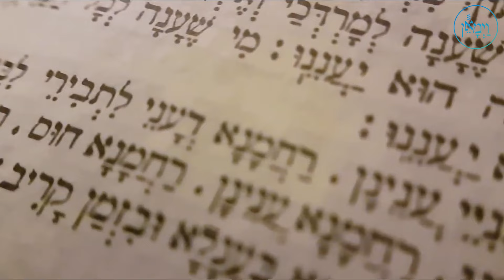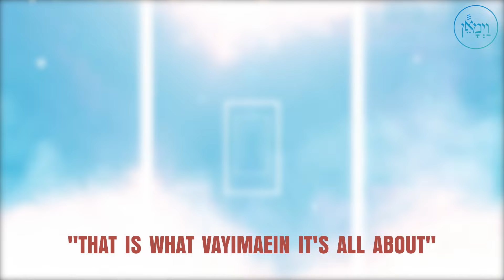The Moment of Truth | Rabbi Moshe Tuvia Lieff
It's important to remember that every victory we achieve is significant and contributes to shaping our identity. Rather than dwelling on our failures, we should focus on the eternal impact of each success.